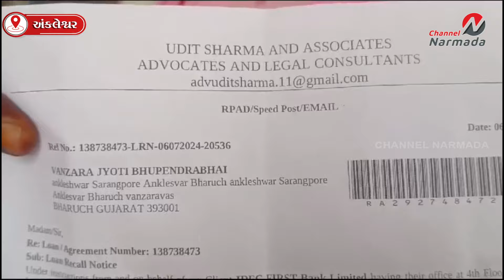અંકલેશ્વરની ફાઇનાન્સ કંપનીએ લોકોના ડોક્યુમેન્ટ પર બેંકમાંથી લોન મેળવી લાખોનું ફૂલેકું ફેરવ્યું...